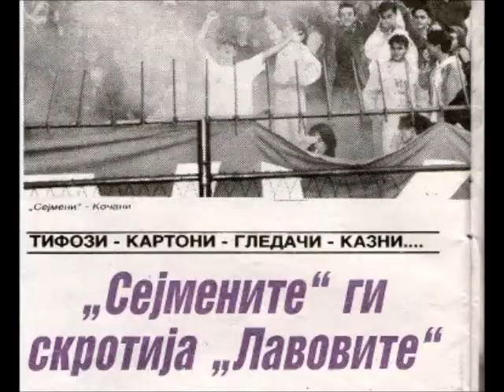НАЈАВА ОСОГОВО - Брегалница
СЕЈМЕНИ ЗАПАД